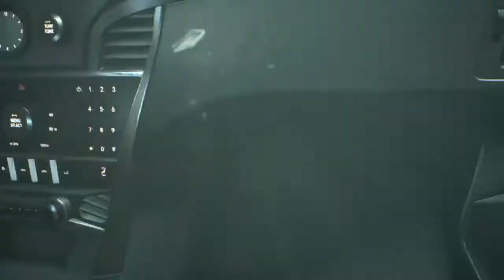Battlefield™ Hardline - Episode 6: Out Of Business (Hardline Difficulty)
In order to unlock this difficulty you have to complete the campaign on officer or veteran

Recorded on PlayStation 4 Slim